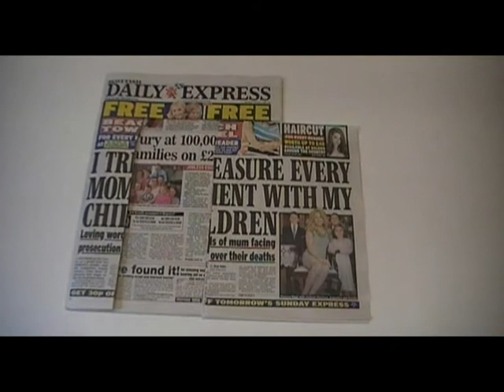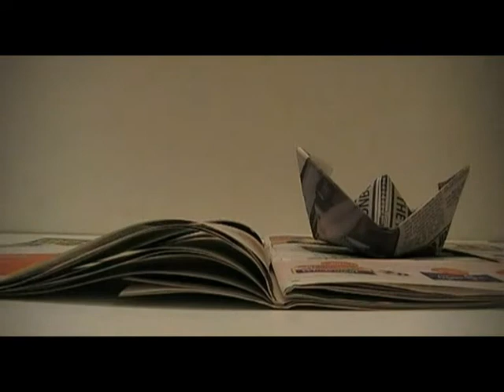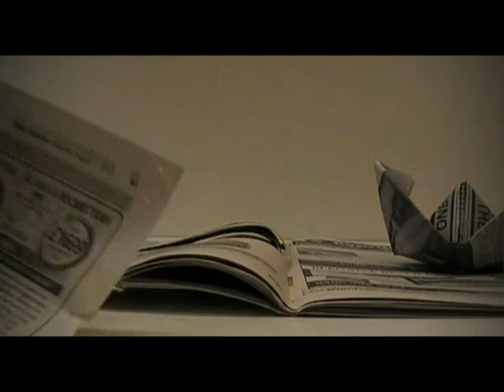Panda Trap - Come In My Boat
JUST A SMALL HOLE!